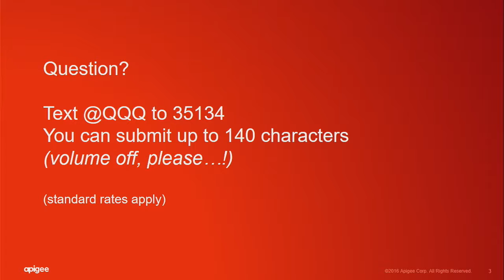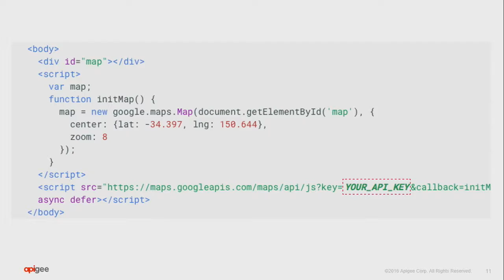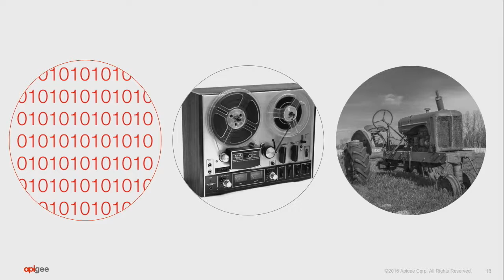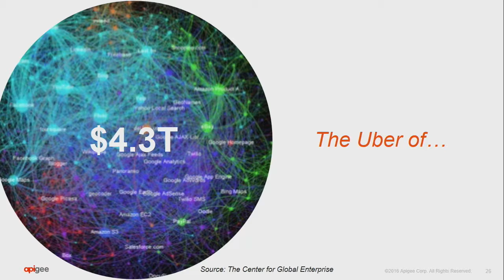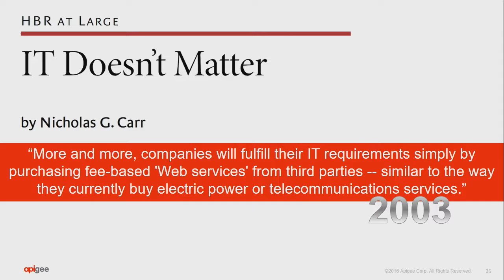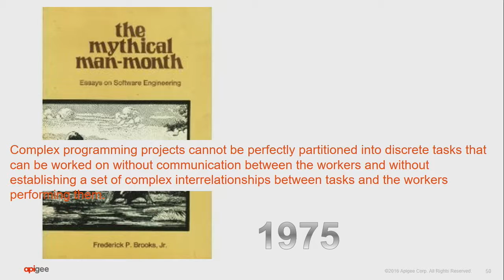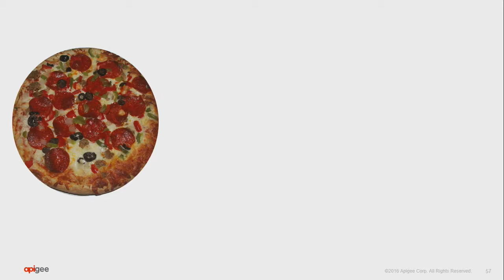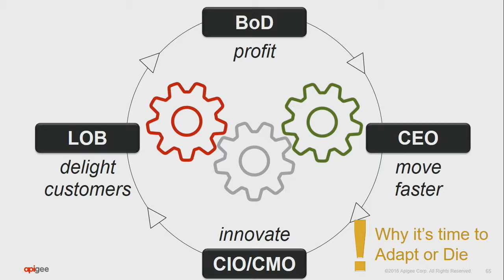Mesh the Gears or be Ground Between Them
Adapt or Die 2016 San Francisco.